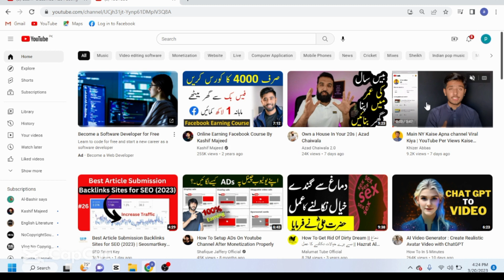how to copy youtube channel link , how to copy your youtube channel url , youtube channel link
how to copy your channel link on youtube
how to get youtube channel url
how to share youtube channel link
how to copy my channel url on youtube